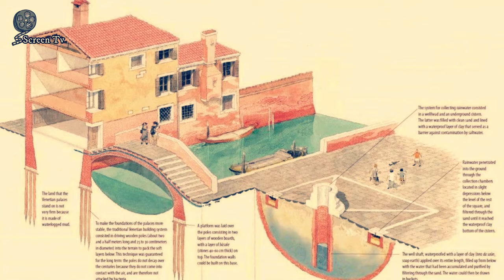La HISTORIA en 3 minutos de COMO SE CONSTRUYO VENECIA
Aunque al principio los asentamientos fueron temporales , gradualmente se habitaron las islas de forma permanente. Para dar una base sólida a sus edificios los venecianos primero clavaron las estacas en el suelo arenoso. Entonces, costruyeron encima las plataformas de madera y, por último, los edificios se levantaron encima de estas plataformas.